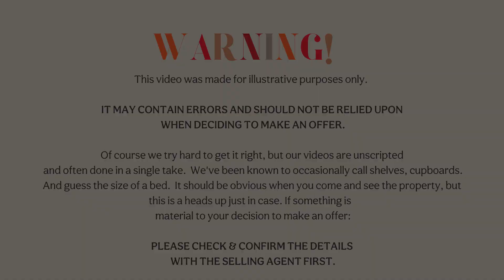Utterly adorable character home For Sale at 88 Grand Promenade, Bedford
Get sucked in by this sweetheart
She’s a delightful slice of history.

A deadset charmer, this 1940s character home has been cherished for decades and isn’t ready to give up the adoration just yet! If you’ve got love to give and a soft spot for beautiful houses with history, she will gladly be yours. From the moment you lay eyes upon the front yard with its pretty brick and tile façade and lush lawn this darling will have your heart. But it’s even more heavenly once you step inside. The timber floorboards throughout are divine. As are the picture rails and ornate trims. The little nook in the entry hall is perfect for displaying your treasures, whether they be special art pieces, pretty shells found on adventures, or bunches of flowers. The cosy fireplace is where everyone will naturally congregate to in wintertime, mugs of Milo or hot chocolate in hand. Can you picture it? You might even need a special armchair with a floor lamp and a pile of books beside it. What about the kitchen - can you imagine how lovely it’ll be to potter around this great space, whipping up some delicious confections while chatting with loved ones perched at the breakfast bar?

 Even better will be get-togethers in the backyard once you’ve added your furniture of choice, brought out the BBQ, and plugged in the drinks fridge. You’ll be set for springtime (and all through summer). There’s plenty to love out here but also plenty of potential too, so ponder whether you’d like garden beds brimming with flowers, bird baths to draw in more feathered friends, or a firepit for when the chilly weather rolls around again. It won’t take much to put your own special stamp on it and start adding your memories to those already collected by this treat of a home.

Location-wise, there are plenty of reasons why it’s satisfying to live on the grandest promenade in town. Essentially you’ll relish being so close to everything you could desire, from everyday facilities to next-level delights. There are a handful of great schools within a couple of km, a boatload of bus stops to see you into the city with ease, and a local Coles (500m) for all your groceries. Pop ‘round the corner and you’re on Beaufort Street - and this is where your social life can kick off. Restaurants and cafes seem to be everywhere, which is no bad thing. Get out with friends and family and work your way through them! Try iconic faves such as General Public (1.2km), Chakra (1.4km), or Cecchi’s (400m). Count sleeps until the Inglewood Monday night markets kick off again. Satisfy your desire for pastries and sweet treats at W.H.I.P. (1.2km), Baking Corner (550m), So.le (1.4km), or Sugar & Nice (1.1km). And if you’re seeking cultural highlights as well as culinary ones, check out the art and history trail that runs along the street. Living here feels a bit decadent. But someone’s gotta do it, right?

Ready to take the cake?

Hit Jade or Alannah up now (call or email). Or rock up to the home open.

Buyers from $799,000 are encouraged to come and inspect this property with all offers presented as received and responded to on or before the campaign end date of 5:00pm Wednesday the 6th of October 2024 (IF NOT SOLD PRIOR). The seller reserves the right to accept an offer prior to the campaign end date.

Lot Size: 423sqm
Build Year: Circa 1945
Council Rates: $1,751.18 per annum approximately (2024/2025)
Water Rates: $1,751.18 per annum approximately (2023/2024)
Survey Strata. No Strata Fees